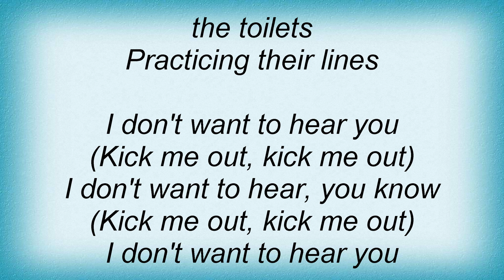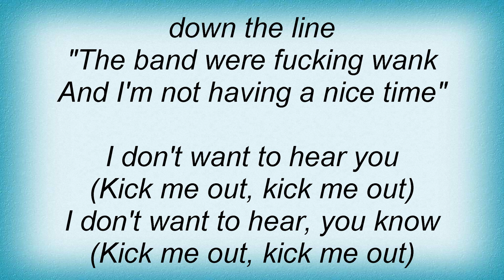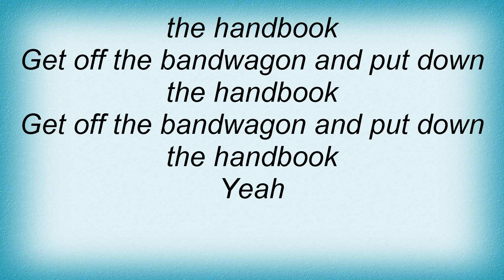Arctic Monkeys - Fake Tales Of San Francisco Lyrics